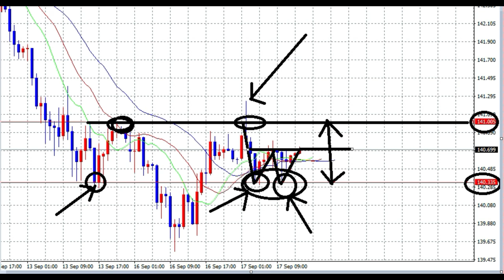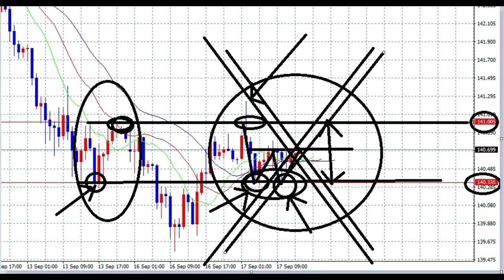【FXオリガルヒ】レンジが使えるようになるとここまで有利